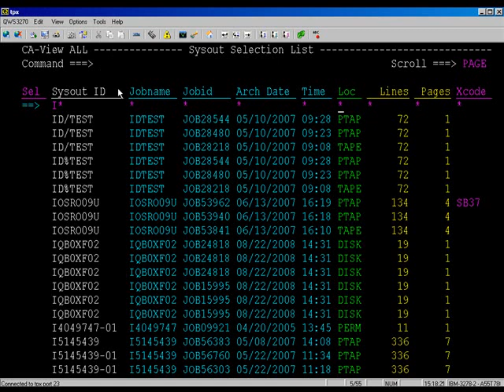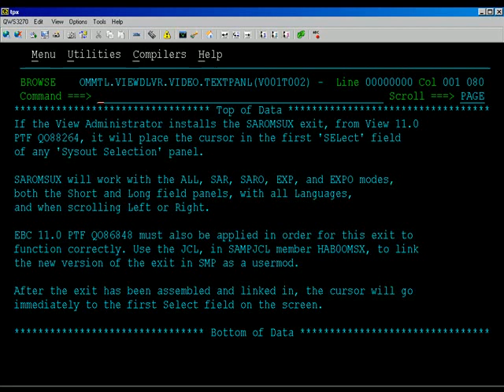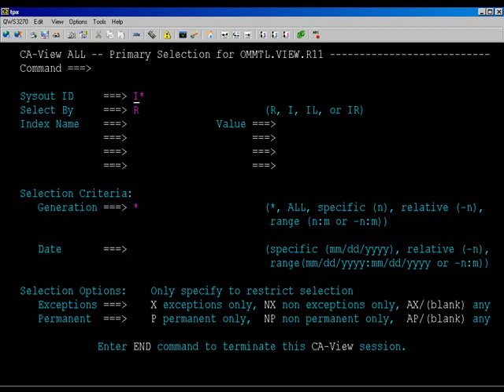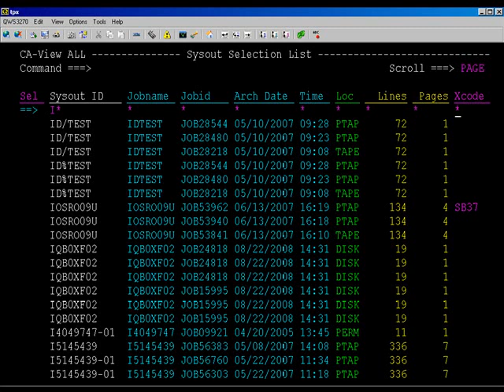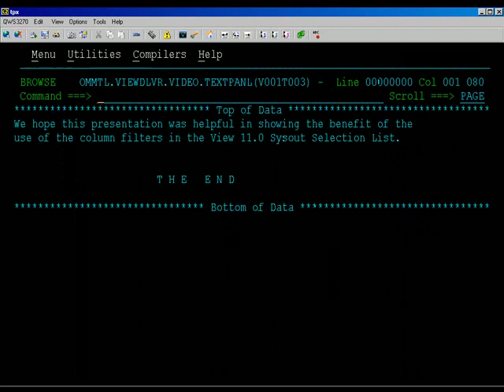Column Filtering in CA View 11.0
VIDEO: A brief narrative about Instructions on how to use column filtering in View 11.0